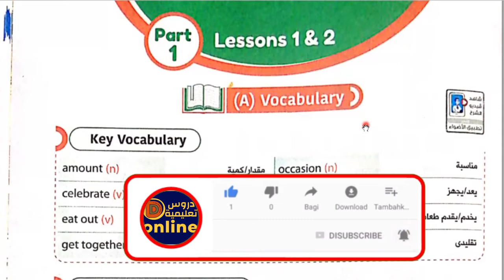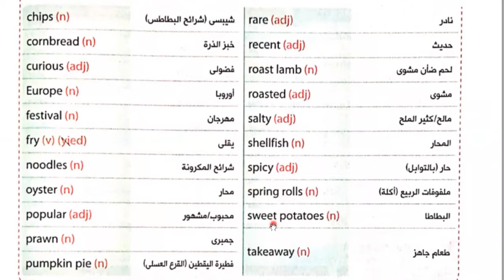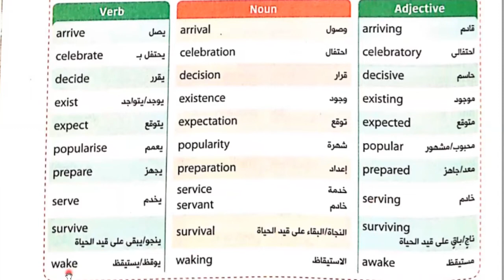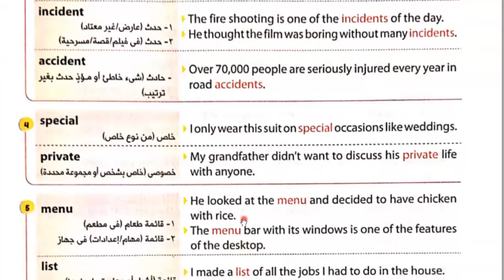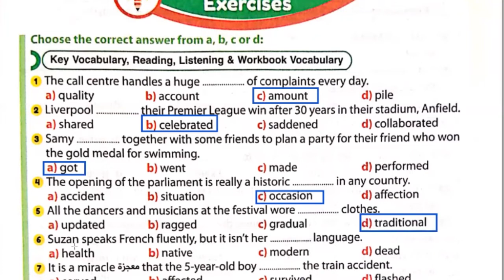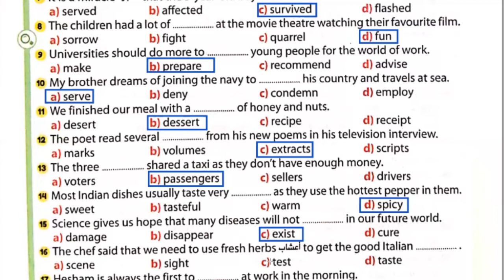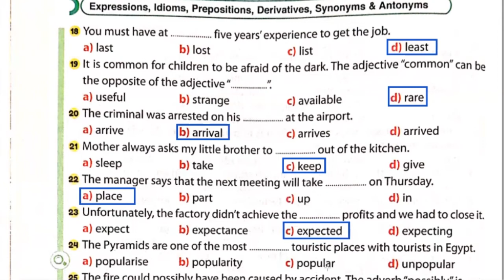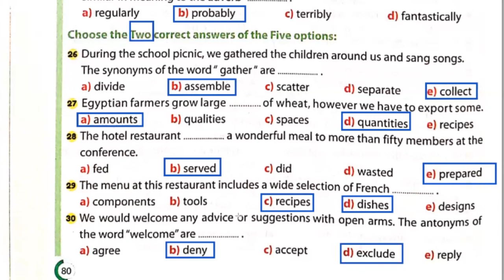شرح وحل كتاب جيم Gem للصف الثانى الثانوى الترم الأول 2022 الوحدة الثانية unit(2)lessons(1)(2)part(1)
ان شاء الله في الفيديو ده شرح وحل اسئلة كتاب جيم GEM الوحدة الثانية بطريقة سهلة ومبسطة لمنهج الصف الثانى الثانوى انجليزي الترم الأول 2022  الوحدة (2)
 Eating around the world Unit(2) lessons (1)(2)
رابط التليجرام لتحميل المذكرات👍💪👌🌹🌷 :
شرح وحل كتاب جيم Gem 2022
شرح وحل كتاب جيم Gem للصف الثانى الثانوى  2022
شرح وحل كتاب جيم Gem للصف الثانى الثانوى الترم الأول 2022